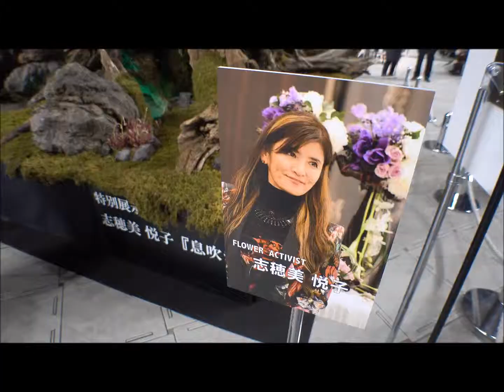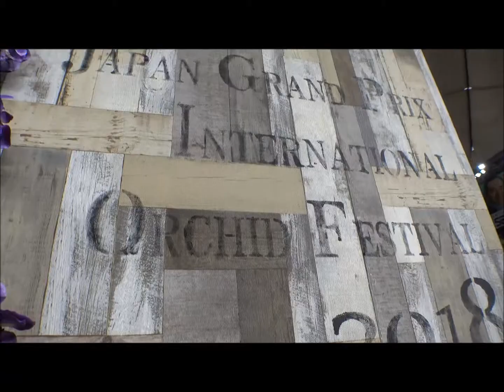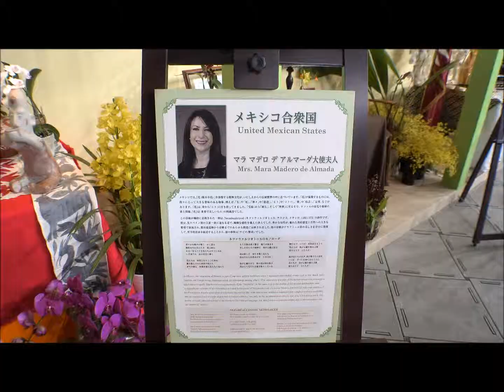【Japan Grand Prix・蘭・ International Orchid Festival 2018】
今年も素晴らしいラン展でした。